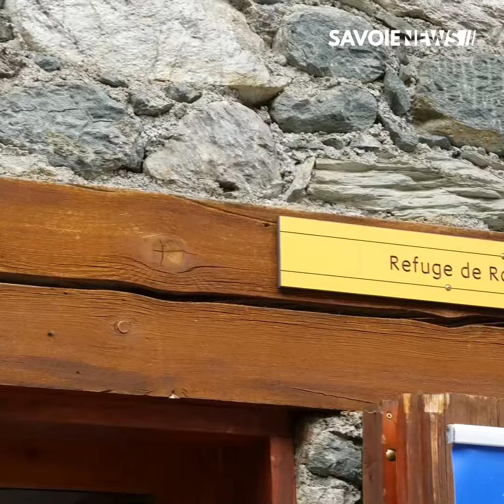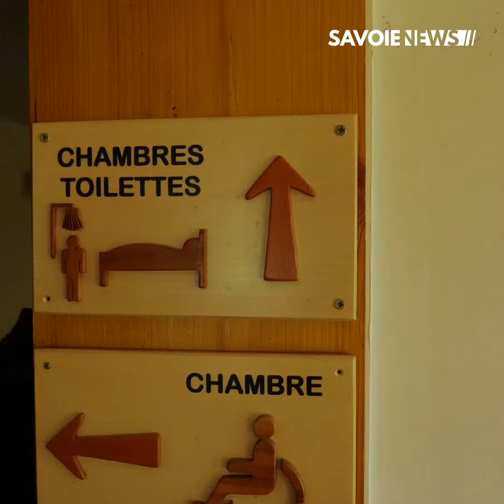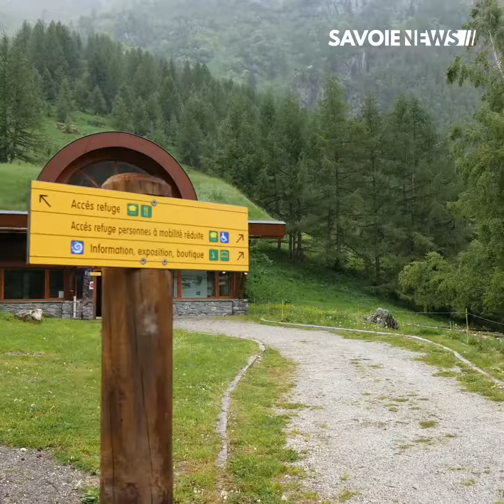Peisey-Nancroix : Réouverture du refuge de montagne de Rosuel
MONTAGNE - Réouverture du refuge de montagne de Rosuel ⛰️

Les hébergements collectifs et touristiques réouvrent progressivement sur notre territoire savoyard.
Emmanuelle Wargon, Secrétaire d'État auprès de la ministre de la Transition écologique et solidaire, s'est rendue à la réouverture du refuge de Rosuel, au cœur du Parc National de la Vanoise.
L'occasion de mettre en avant les initiatives de chaque refuge, et les protocoles nationaux.